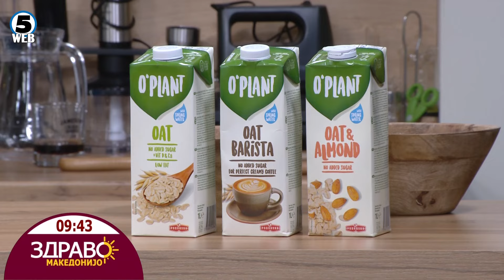Здраво Македонијо - 12.06.2024 - дел 1